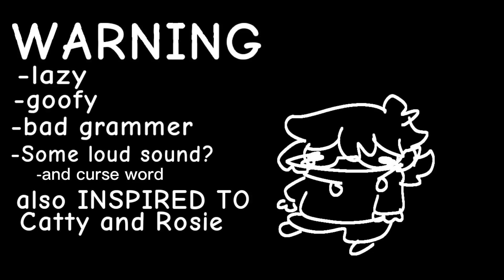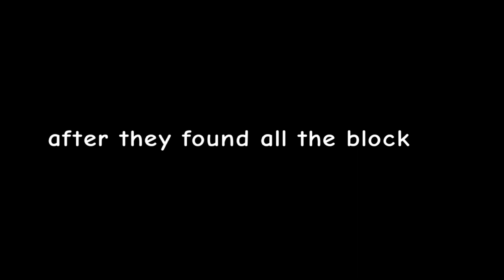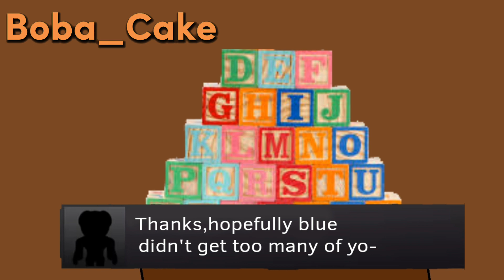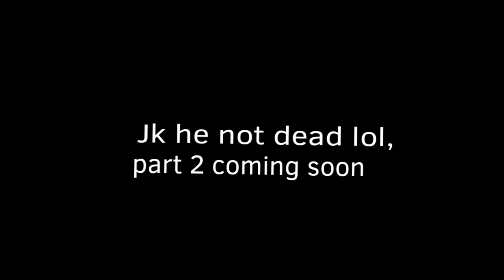If Madeleine and Albedo in Rainbow Friend {Part 1} {Genshin+Crk AU} {kinda cringe,lazy and goofy} BC